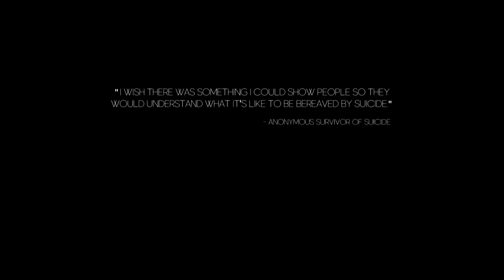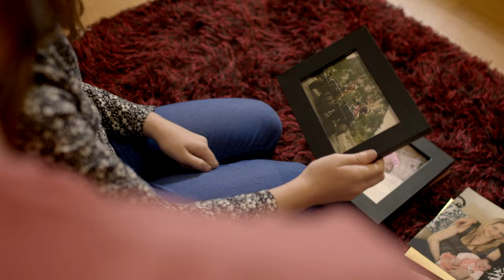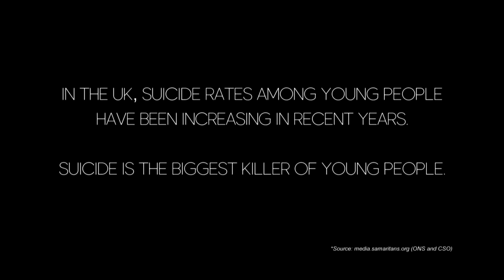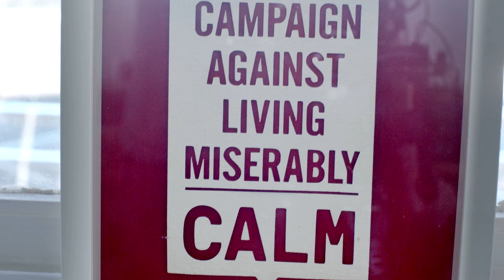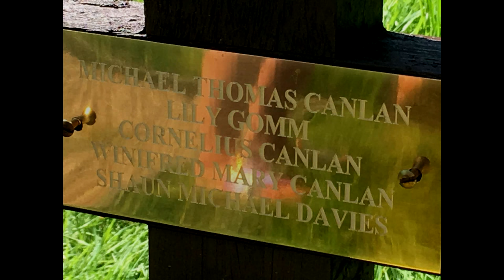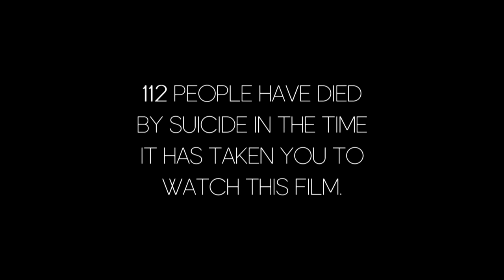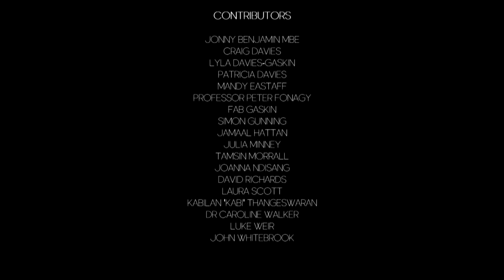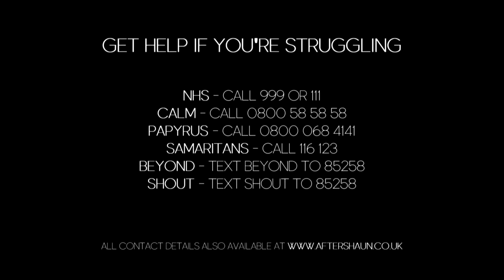After Shaun: Full Film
TW // This film contains discussions about suicide and mental health experiences that some viewers may find distressing.

The film also contains a few instances of explicit language.

This film is therefore not suitable for younger viewers and comes with a recommended viewing age of 16 and over.

After Shaun is an independent British documentary delving into the repercussions of suicide.

Through a series of interviews with those grieving the loss of a loved one to suicide, supported by professional testimonials from Mental Health experts and campaigners, the film strives to show the devastating reality of suicide in the UK today.

The concept for the film came about after our Director Craig Davies sadly lost his brother Shaun to suicide in 2018. Through the process of exploring Shaun's story, we realised the necessity to reach out to others, who like Craig, are learning to live with the loss of a loved one to suicide.